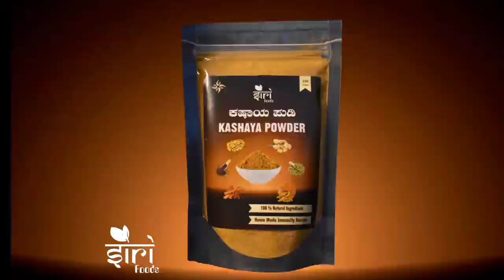ದಿನ ಭವಿಷ್ಯ - 18/10/2021 - ಸೋಮವಾರ - ಇಂದಿನ ಭವಿಷ್ಯವಾಣಿ | today's horoscope in kannada daily astrology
ವಾರ - ಸೋಮವಾರ

1)ಮೇಷ
2)ವೃಷಭ
3)ಮಿಥುನ
4)ಕರ್ಕಾಟಕ
5)ಸಿಂಹ
6)ಕನ್ಯಾ
7)ತುಲಾ
8)ವೃಶ್ಚಿಕ
9)ಧನುಸ್ಸು
10)ಮಕರ
11)ಕುಂಭ
12)ಮೀನಾ

Dina Bhavishya || Daily Horoscope - 18/10/2021 - Monday - Today's horoscope in Kannada Daily astrology

Today's Date : 18 October 2021

Day : Monday